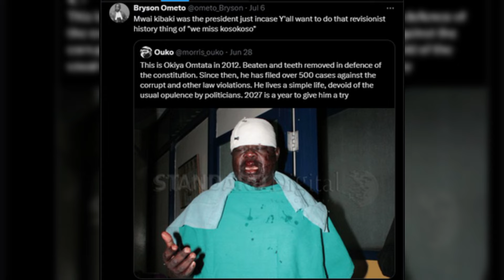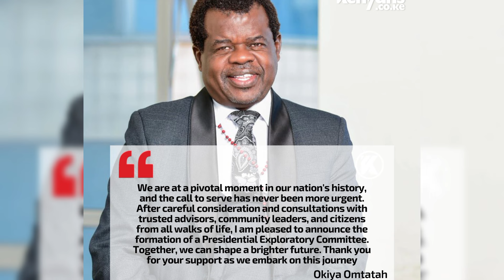RUTO CS NEWS